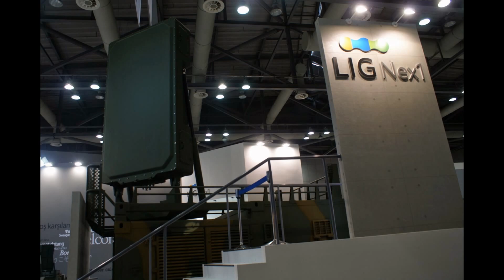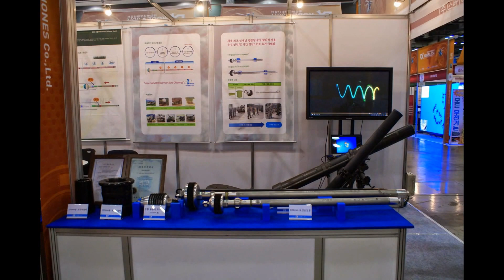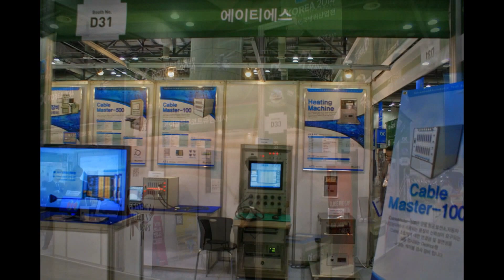2014 DX KOREA 대한민국방위산업전시회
이번 전시회에는 국내의 방산업체와 12개국에서 다양한 첨단장비를 가지고 참가하였고, 이와 함께 버웰 벨(Burwell B. Bell) 前 한미연합사령관 등 40여명에 이르는 해외 주요국가 VIP들이 참석해 한국방위산업의 미래를 점검하는 시간을 가지기도하였습니다.

 특히 이번 전시회에 최초로 공개되는 ㈜기아자동차에서 개발중인 소형전술 기갑수색차량과 군 표준차량을 대체하는 5톤 후속차량, KAI의 차기군단 정찰용 무인기 축소모형 그리고 LIG Nex 1의 차기국지방공레이더 축소모형과 차기대포병레이더 실물크기의 레이더 및 축소모형이 전시되었습니다.